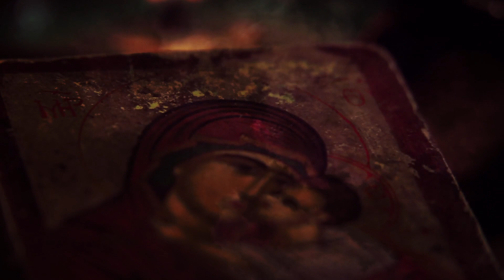St. John Chrysostom - Homily on Christmas Morning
Voiceover video taken from the text of one of St. John Chrysostom's Christmas Homilies AD 386.